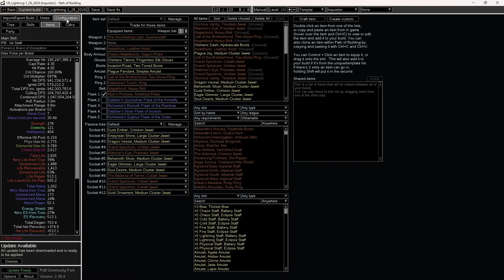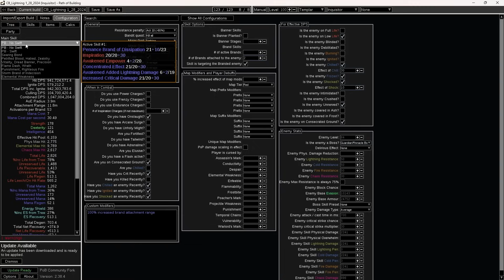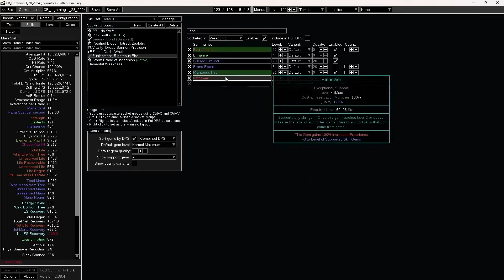Stormbrand No-Hit Run Explained | Tips and Tricks [PoE 3.23]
Let me know if another video showing how to do all possible rooms in sanctum would be helpful!

0:00 Overview
5:05 Start
12:57 Floor 2
19:06 Floor 3
25:43 Floor 4
28:46 Lycia